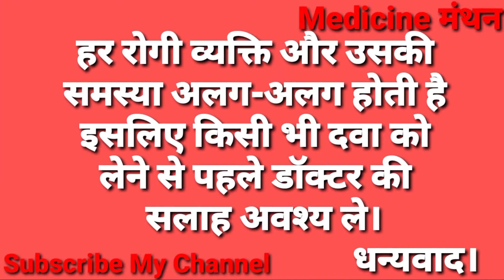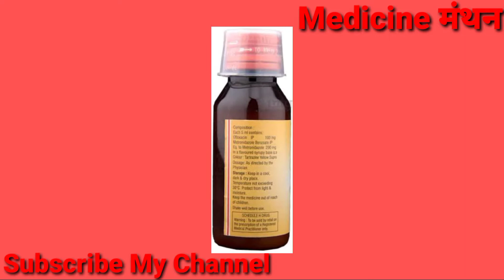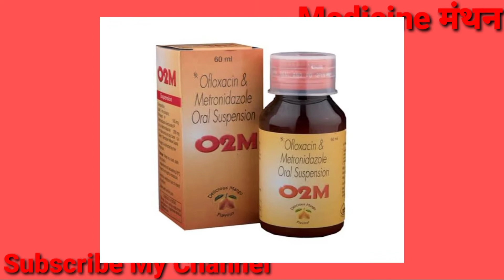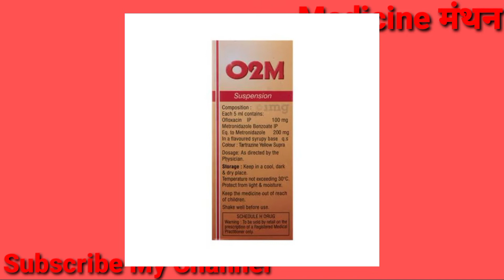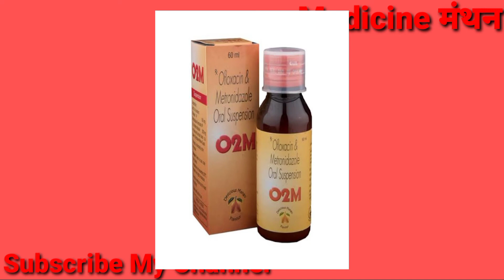O2M | O2M Suspension | O2M Syrup | Ofloxacin Metronidazole Syrup | पेट में इंफेक्शन | दस्त या पेचिश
आप सभी का स्वागत है आपके अपने यूट्यूब चैनल
Medicine मंथन में।

जहां पर पाते हैं दवाइयों के बारे में संपूर्ण जानकारी।

यहां पर दवाइयों के बारे में बताया जाता है।

किसी भी दवा को लेने से पहले डॉक्टर की सलाह अवश्य लें।

O2M SYRUP

Dose

10-15 mg/kg